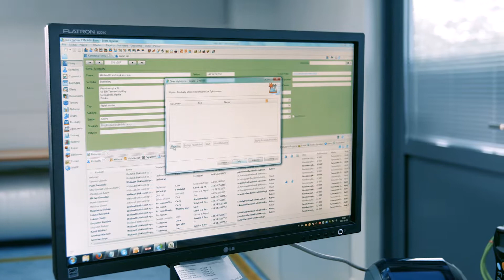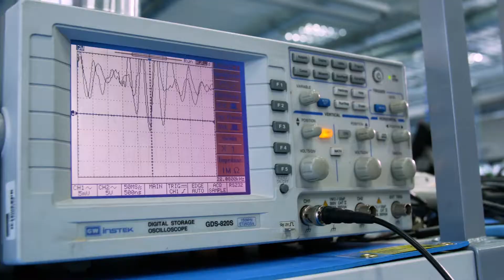Weilandt film promocyjny - realizacja outmedia.pl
Realizacja filmu promocyjnego przedstawiająca firmę Weilandt.